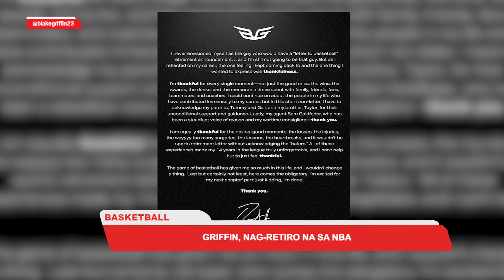Former NBA Slam Dunk champion Blake Griffin, nag-retiro na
Former NBA Slam Dunk champion Blake Griffin, nag-retiro na - Daryl Oclares